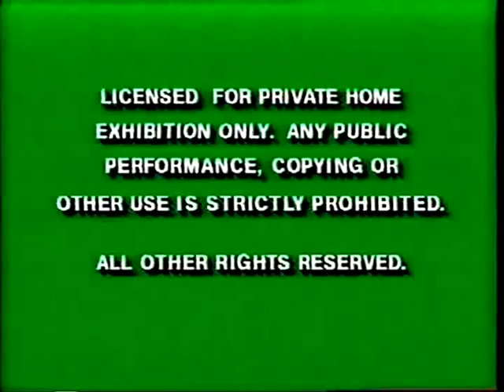Opening to Muppet Babies: Yes, I Can Help VHS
Yet another video detected by me, its avickers video that doesn't have extra logos on it, the aspect ratio wrong and the the contrast changed so Here is the opening to the VHS of Yes, I Can Help.

1. Green Warnings
2. Muppet Classic Theater Trailer
3. Jim Henson's Preschool Collection Trailer
4. Jim Henson Productions Logo
5. Deluxe Digital Studios Logo
6. Macrovision Quality Protection Logo
7. Opening Titles
8. Start of Program